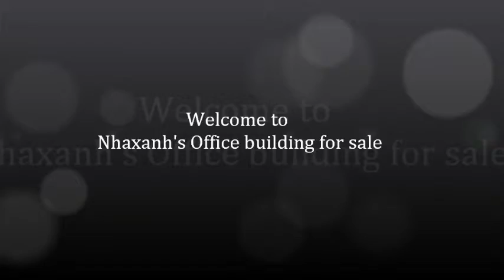Cho thuê văn phòng ảo tại khu vực đường Phó Đức Chính, Q.Bình Thạnh, Tp.HCM